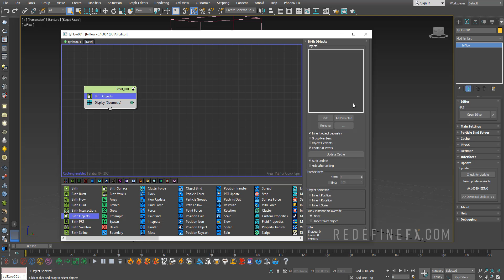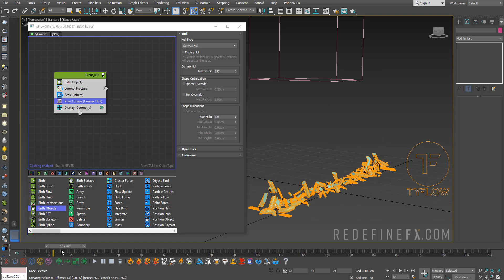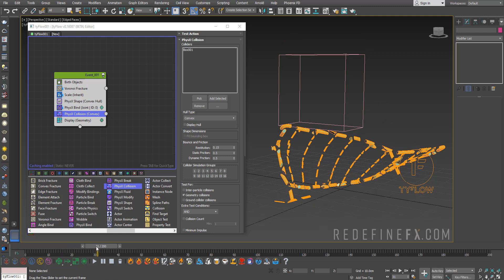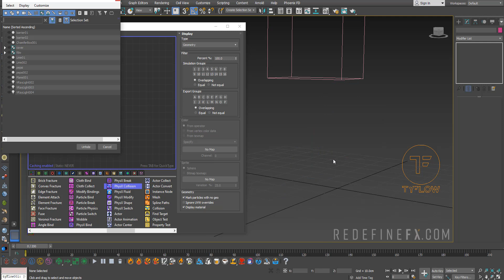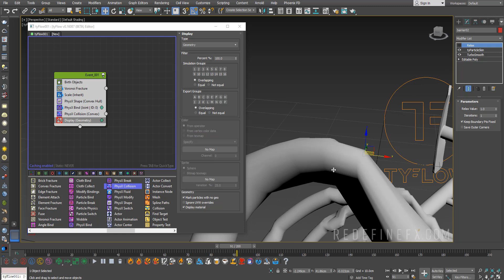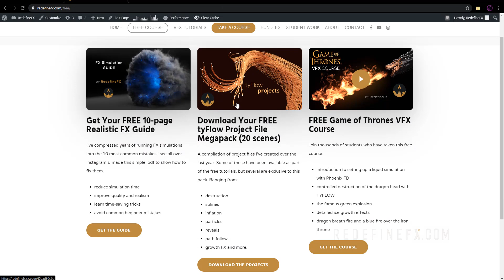tyFlow Metal Bending Tutorial in 3Ds Max by RedefineFX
🚀Take a Deep Dive into Setting up High-End 3D Simulations with my Complete tyFlow Course

Level up your skills FAST with the same to-the-point teaching style you're used to from my tutorials:

In this tyflow metal bending tutorial I'll show you how to take any object and deform it as if it's made out of metal. We're using the voronoi fracture operator and physx binds to deform the bind between individual particles. Adding the typarticle Skin operator on top creates the illusion of metal being deformed. This simple technique can be used for a variety of visual effects, including bullet impact (Angelina in Wanted anyone?), metal beverage can crush and much more. This is a cool technique to utilize in your FX Technical director showreel, to enrich your destruction vfx shots or motion design animations.